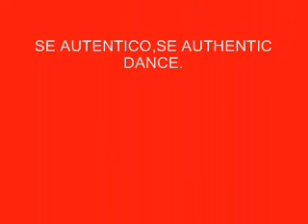PERSONAL DANCE STYLE.AUTHENTIC DANCE,GOODNIGHT,SABI.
CLASS,FREE STYLE.

KAR & SERGE5.